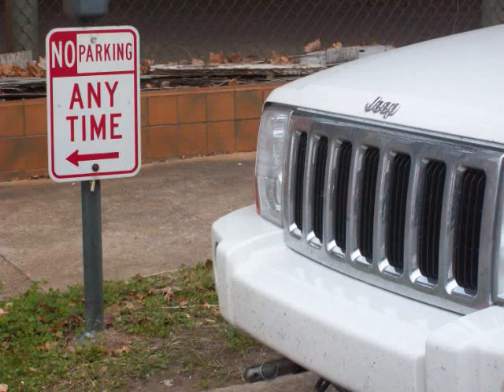can you believe that illegal parking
,can you believe that illegal parking in the street can you believe that news cars parking no don,t you looking stop get out and look at that what  steet news short film news red